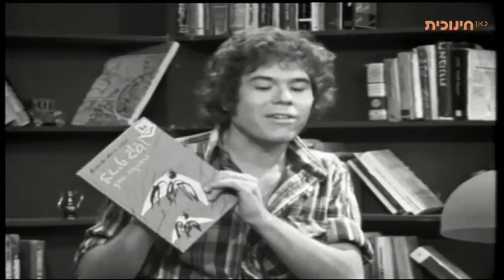שירים ונפלאות - משירי לאה גולדברג עם ירדנה ארזי ואלי מנטבר (1975)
מיקי ורשביאק והילדים צוללים לתוך יצירתה של המשוררת לאה גולדברג